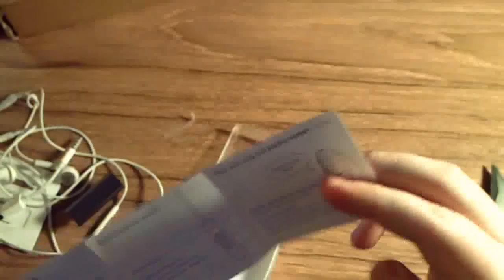Unboxing - iPod Shuffle 3g (3rd Generation)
This is an unboxing of the iPod Shuffle 3g.